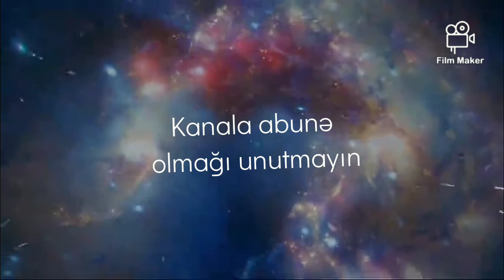Bir Kasıb insana Belə Yaxşılıq edilər Sona Kimi İzlə